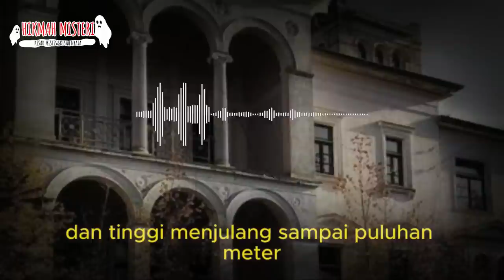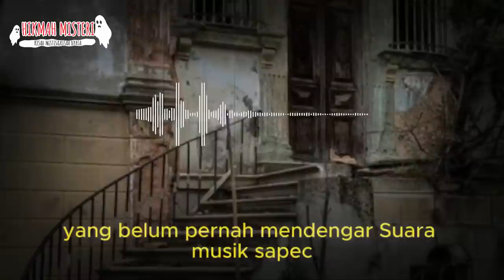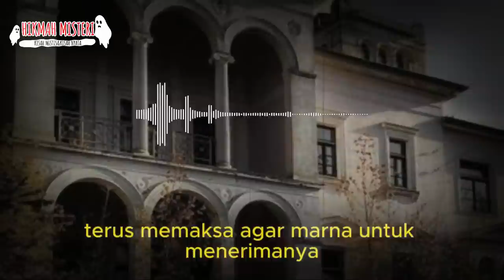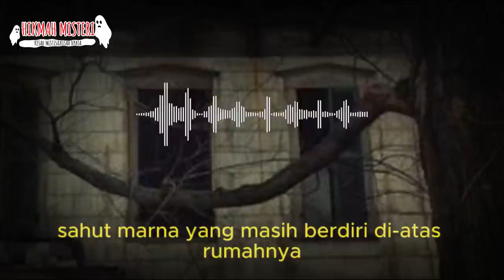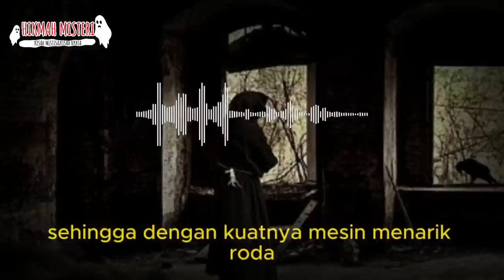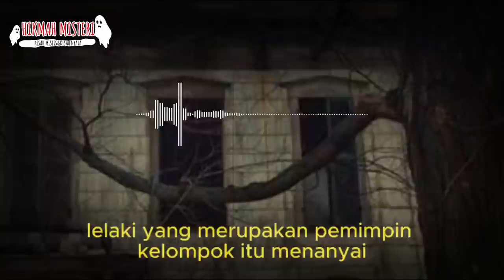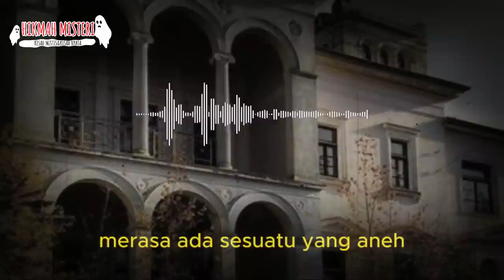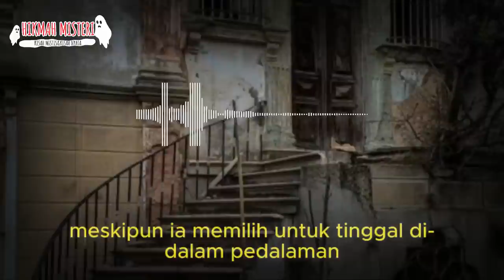SADIS ❗❗❗ PERJALANAN MARNA DIP3RKOSA 9 ORANG MEMBALASNYA DENGAN MENGERIKAN PART 1